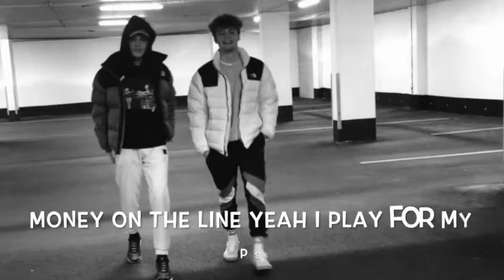ArtySoundz- “MOM” (Official lyric video)